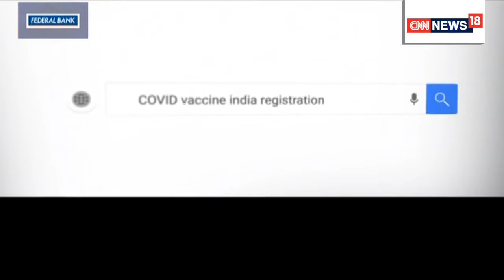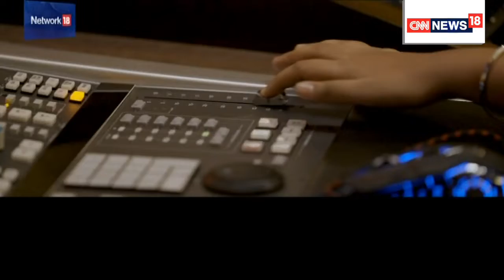Covid Vaccine Milestone For India: Overtakes The U.S | Sanjeevani, A Shot Of Life | The Nation AT 5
India achieves another vaccine milestone, overtakes the U.S as over 32 crores receive Covid jabs.

SanjeevaniGaadi as part of Network18Group Sanjeevani – A Shot Of Life, a FederalBankLtd
CSR initiative.
Vaccine

India will have 257 crore Covid vaccine doses by December to take up double dose vaccination of people in full swing, BJP national president JP Nadda said on Monday. He said this while visiting a vaccination centre at the RML hospital in the national capital.

Nadda said 130 crore people of the country have come forward to take vaccines on the call of Prime Minister Narendra Modi, despite the opposition trying to mislead them and create obstructions. "Some leaders opposed vaccines saying they were not guinea pigs or mice. Those who doubted vaccines are now getting them. I want to ask such leaders if it was due to change in their mind, heart or soul," the BJP national president said.

He lauded BJP workers for helping people during the pandemic, saying that while other parties went into quarantine or the ICU, party workers risked their lives to provide relief to the people on the ground. Nadda said BJP workers in all booths of the country were reaching out to people to ensure implementation of the prime minister's call for vaccination.